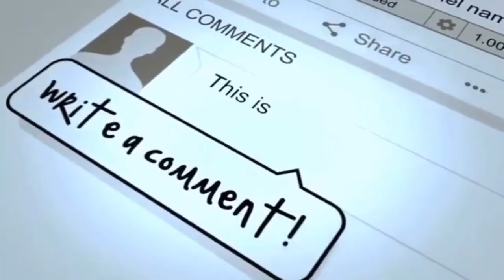First Body Paint Experience With Yonga Arts 2020 ( Body Arts )